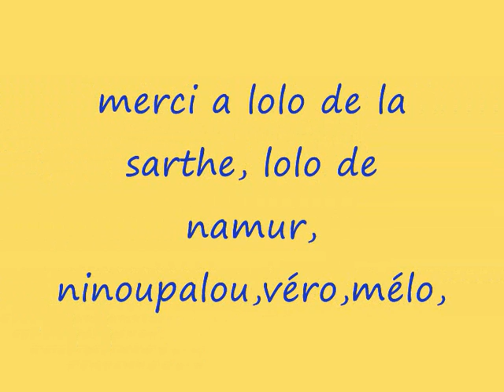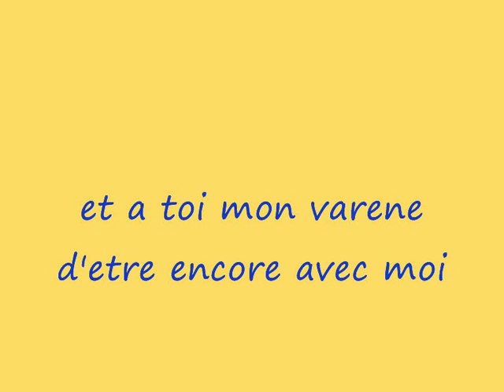varene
mon varene